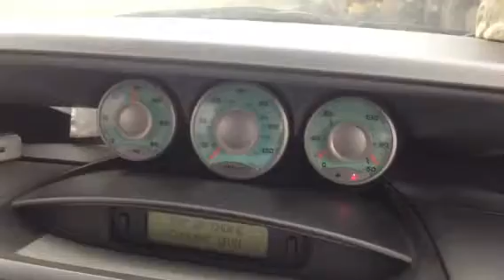T4237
Fiat Ulise